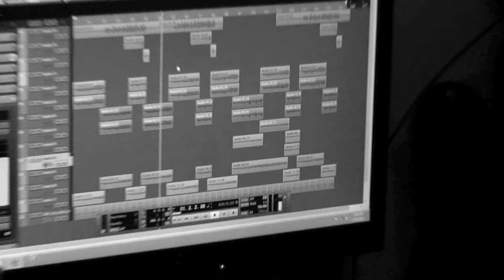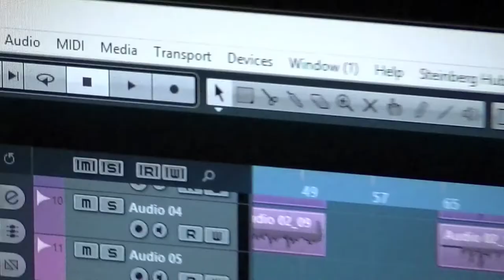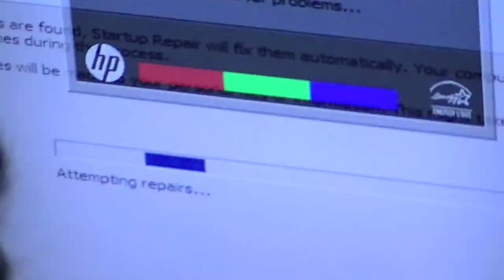Let It Be - Hope Remains (Beatles Cover)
A full band cover of The Beatles song "Let It Be". This song is not for sale.

Random video footage from our recording sessions.